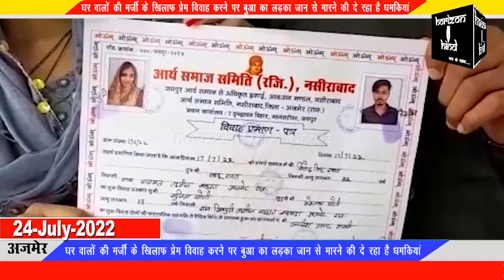प्रेम विवाह करने वाले युगल ने एसपी और कलेक्टर से लगाई सुरक्षा की गुहार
घर वालों की मर्जी के खिलाफ प्रेम विवाह करने पर बुआ का लड़का जान से मारने की दे रहा है धमकियां

मसूदा तहसील के गांव शिवपुरी जिला अजमेर निवासी सुनीता योगी उम्र 18 साल और ग्राम बाघमल तहसील मसूदा जिला अजमेर के रहने वाले जितेन्द्र सिंह रावत उम्र 22 साल ने 4 साल से चल रहे प्रेम प्यार के सफर को ता उम्र एक दूसरे के साथ जीने मरने की कसमें खाकर प्रेम विवाह में तब्दील कर दिया।  दोनों बालिगों ने अपने परिवार वालों की मर्ज़ी के खिलाफ 12 जुलाई 2022 को नसीराबाद जिला अजमेर आर्य समाज समिति में प्रेम विवाह कर लिया। दोनों प्रेमी युगल द्वारा अपनी मर्जी और सहमति से किए गए इस प्रेम विवाह के पश्चात लड़का लड़की के परिवार से किसी तरह का कोई विरोध नहीं हो रहा है लेकिन लड़की के बुआ का लड़का विकास जो कि अजमेर से जयपुर रोडवेज बस का ड्राइवर है वह लगातार लड़के और उसके परिजनों को जान से मारने की धमकी दे रहा है जिसके बाद आज प्रेम विवाह करने वाले युगल ने अजमेर जिला कलेक्ट्रेट पहुंचकर जिला कलेक्टर और पुलिस अधीक्षक से सुरक्षा की गुहार लगाई है और धमकी दे रहे बुआ के लड़के विकास को पाबंद करने की अपील की है। उन्होंने बताया कि उन्होंने अपनी मर्जी से आर्य समाज  में विवाह किया है जिसका प्रमाण पत्र भी उनके पास है,दोनों ता उम्र साथ रहना चाहते हैं। दोनों बालिग हैं,इसलिए उन्हें परेशान न किया जाये। विकास को पाबंद किया जाए और उन्हें चैन से जीने दिया जाए।